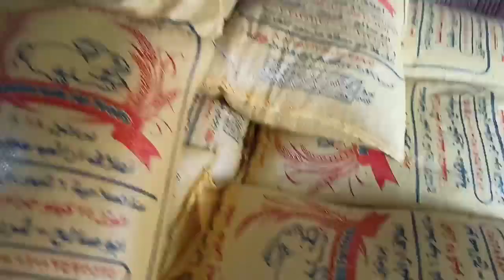اسعار لحم الارانب مع التاجر وزاد كمان الايام دي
اسعار لحم الارانب مع التاجر وزاد كمان الايام دي لان الفيديو بقاله اربع ايام
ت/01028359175